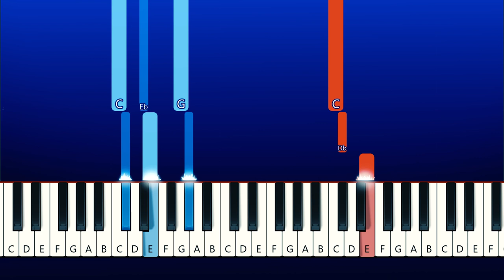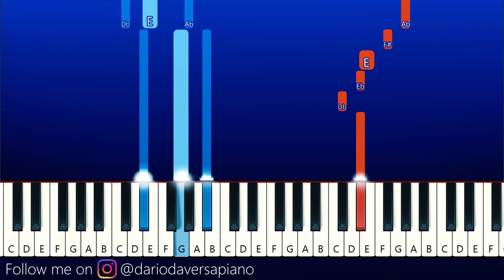Project- Playtime Main Menu Music - In A Giants House (Extended)(Piano Tutorial)